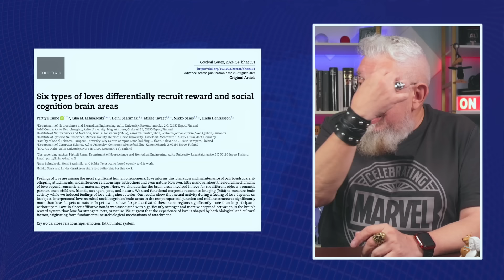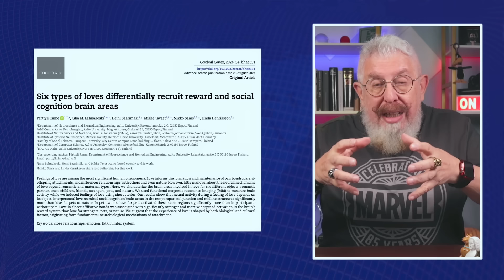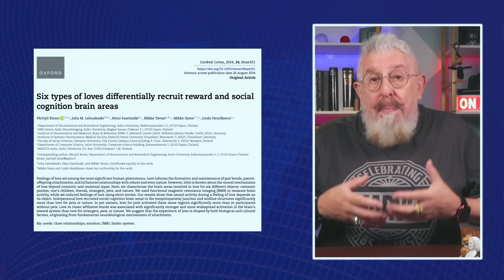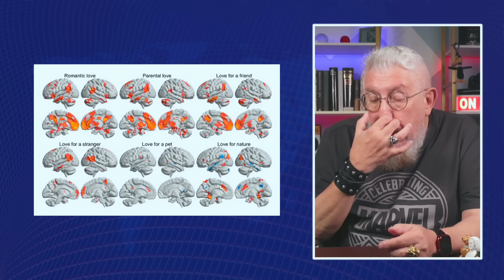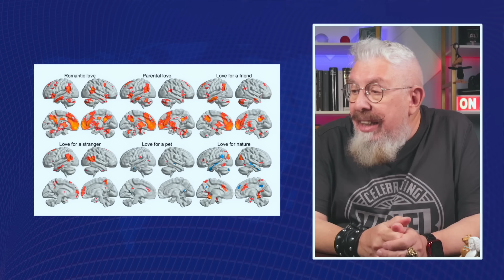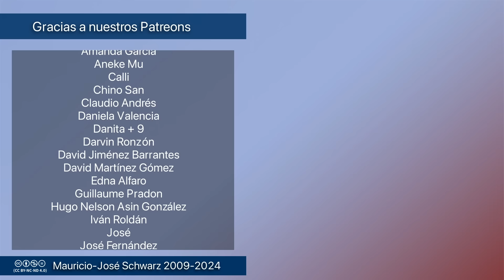Revista - Científicos finlandeses ubican la sede de seis tipos de amor